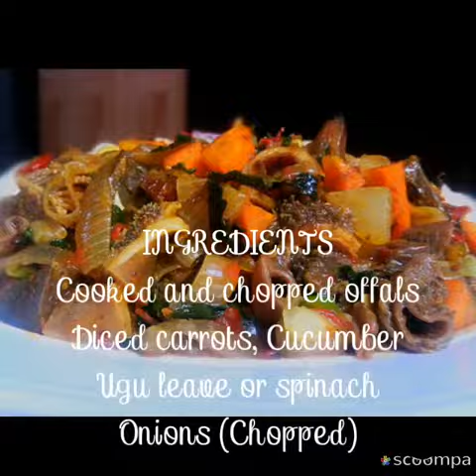TASTY OFFALS SAUCE /RECIPE BY UMMY USMAN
Tasty spot officials

OFFALS SAUCE

INGREDIENTS
Cooked and chopped offals
Diced carrots, Cucumber
Ugu leave or spinach
Onions (Chopped)
Spring onions
Grated Peppers
Seasoning and salt to taste
pinch of salt
1 Cup of water